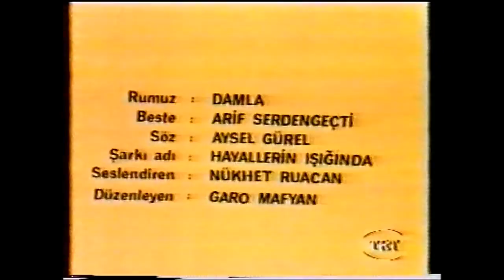Nükhet Ruacan - Hayallerin Işığında (1984 Türkiye Eurovision Elemeleri)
Geçtiğimiz yıllarda kaybettiğimiz Nükhet Ruacan da 1984 yılında Eurovision'da Türkiye'yi temsil etmek için ulusal finale katılmış, ancak dereceye girememişti.

Video bana aittir, elimde bulunan 1984 Eurovision Türkiye Elemeleri DVD'sinden aldım. Logo koymadım.

Not: Bu videonun bütün telif hakları TRT'ye aittir. Videoyu yükleme sebebim eğlence ve nostalji amaçlıdır.

The copyright of this video belongs to TRT.